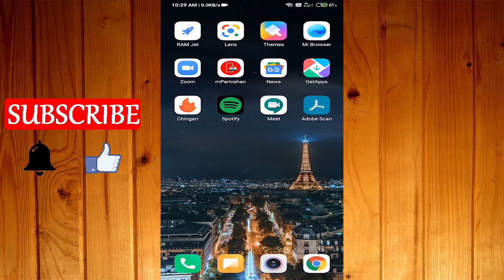Document Scan Format कैसे बदले Adobe Scan App पर !! How to Change Document scan format in adobe scan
In this video today I'm going to share with you how to change document scan format on adobe scan app 2020.

➡ Queries Solved
1. adobe scan app par document scan format kaise badlte hai
2. how to change document scan format from adobe scan app

🔸 फेसबुक :-

🔸 इंस्टाग्राम :-

1. Business
2. Technical
3. Marketing
4. Digital Marketing
5. Finance
6. Social Update

tags for reference: howto,how to,1minute knowledge,2020,in hindi,adobe scan,adobe scan app,adobe,scan,app,format,document scan format,change document scan format,document scan format kaise change karte hai,document scan format kaise badalte hai,how to change document scan format,white board,business card,document,form,white board format,business card format,how to use different format in adobe scan app,adobe scan app document format kaise badle,adobe scan app documentation